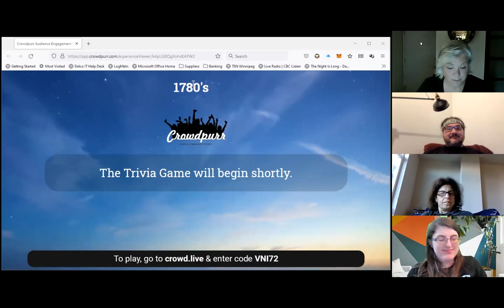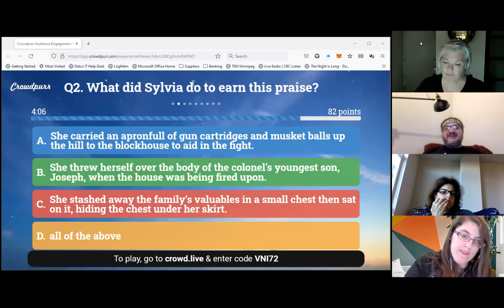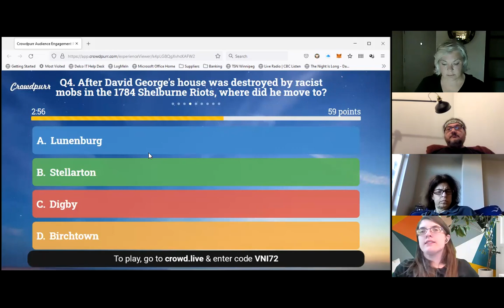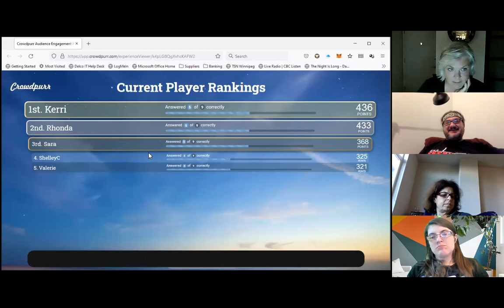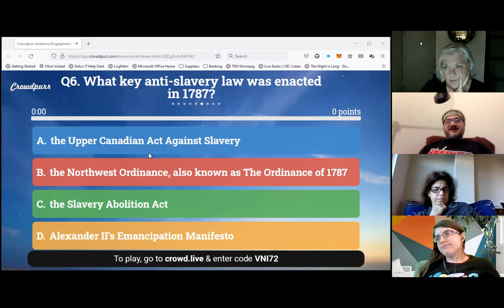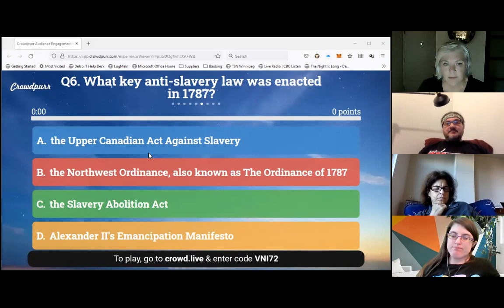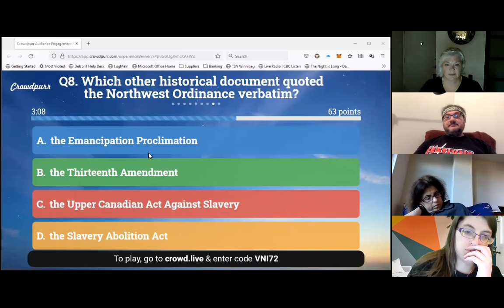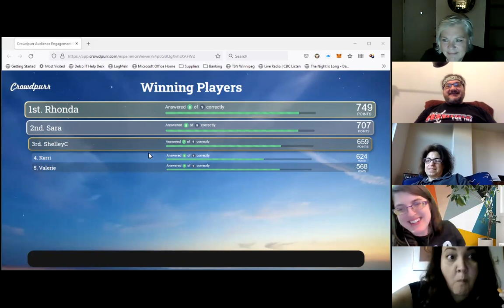Trivia Night - Black Canadian History / The 1780s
Non-Trivial Trivia Night - Black Canadian History / The 1780s